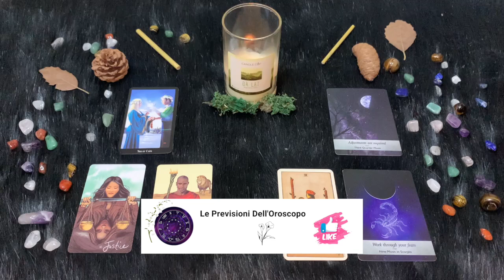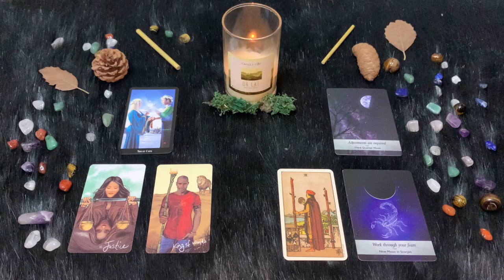Scorpione ♏️ L'oroscopo di Paolo Fox - 26 Settembre 2024 - Nervosi in azienda